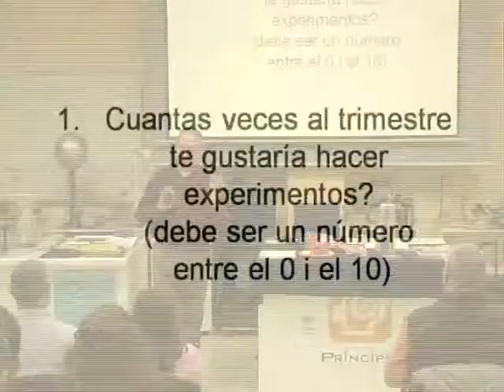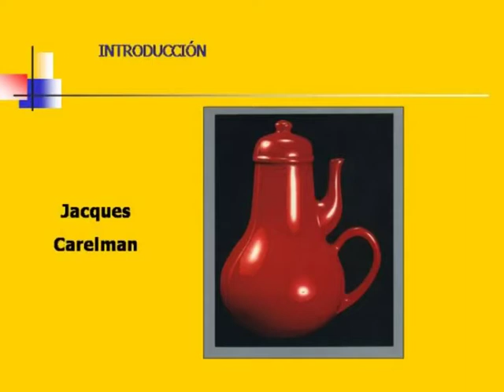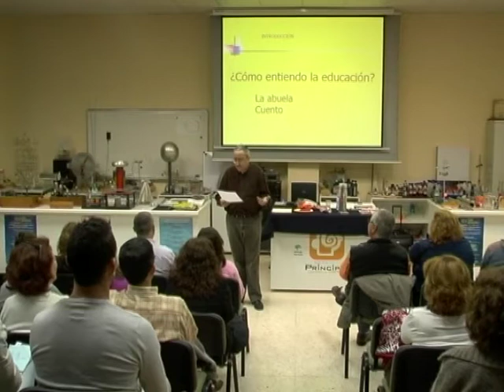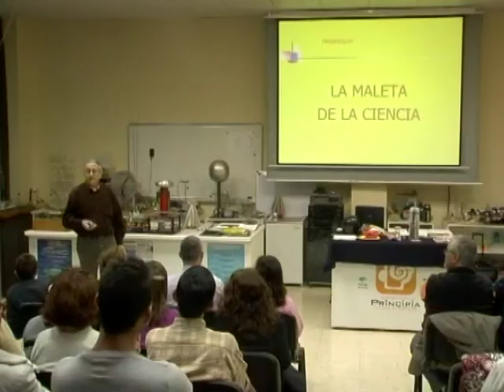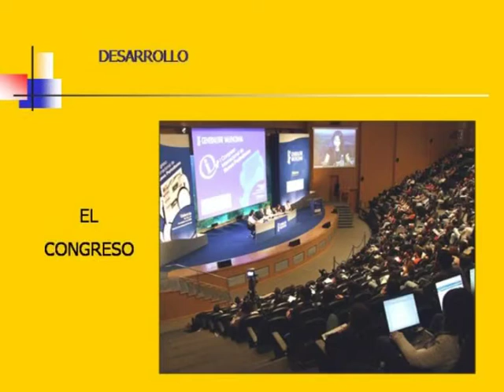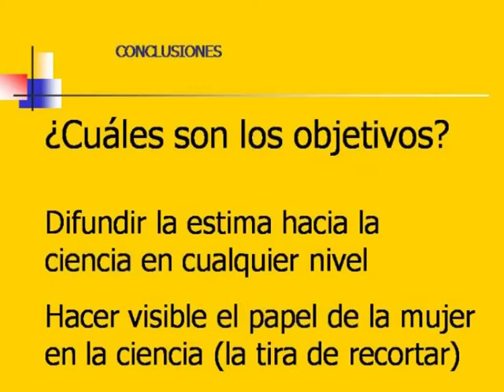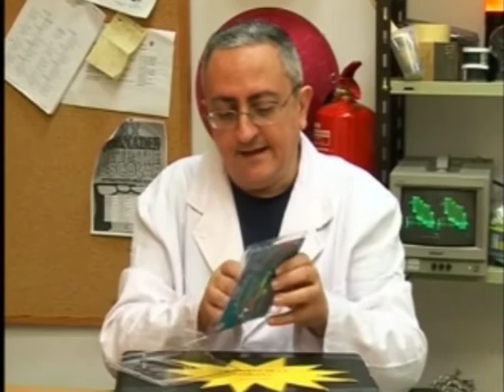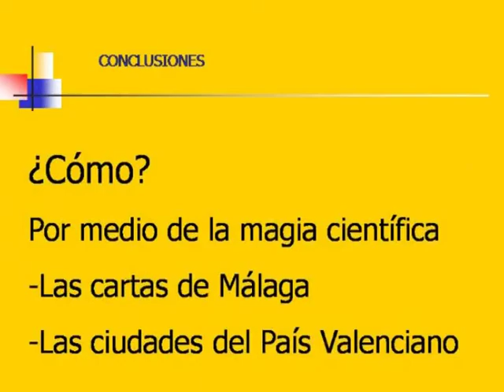Bueno, bonito y barato; experimentos con... sentimiento - Enric Ramiro